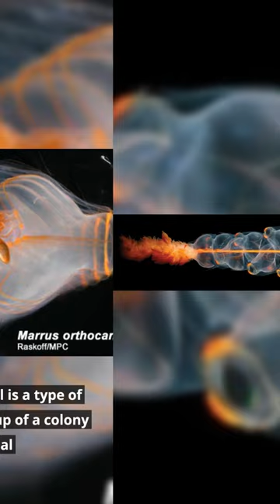The Marrus Orthocanna